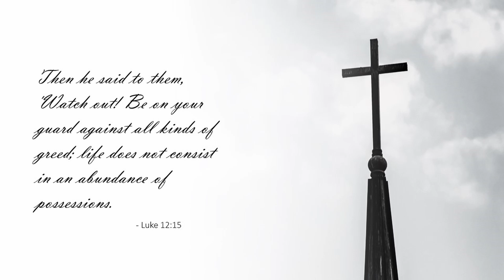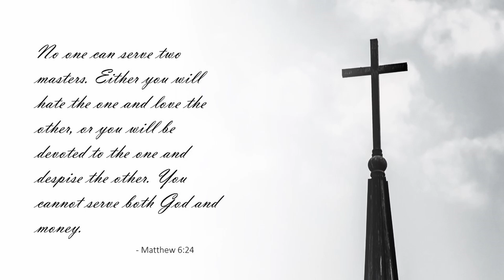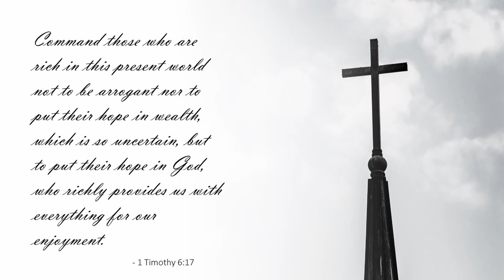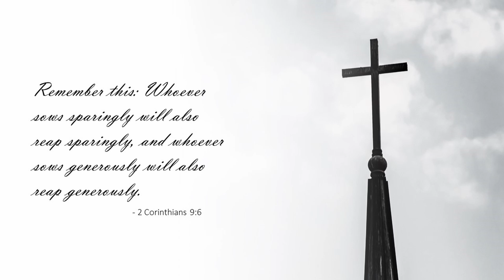21 Bible Quotes on Greed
The Christian faith views greed as a cardinal sin and form of idolatry. It refers to the excessive desire for material possessions which goes far beyond the necessary. Greed is considered a rejection of God's provision and a lack of trust in His care.